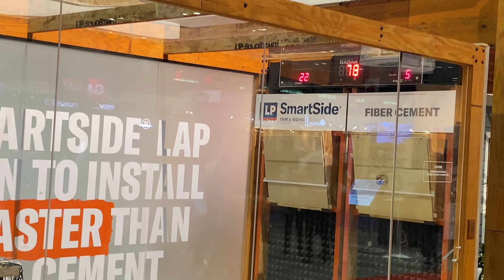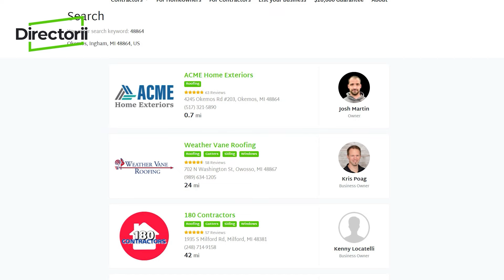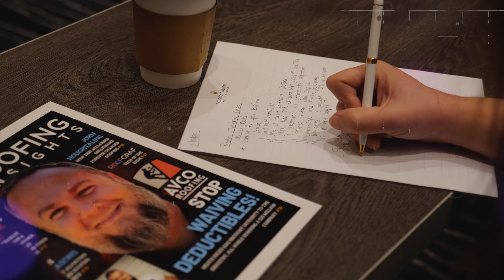LP Smartside VS James Hardie, Euroshield VS Class 4 Asphalt: Insurance Adjuster's Pick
All contractors tors come with $20,000 guarantee!

00:00 LP Smartside is really good at Marketing
00:23 James Hardie need to demonstrate product better
01:07 We need to pick products based on performance
2:23 What for yourself why
2:44 How many claims have you adjusted?
3:05 How misleading is class 4 shingles classification?
3:31 Metal doesn't do well here
4:06 James Hardie or LP Smartside
4:42 Gutters: aluminum or metal?
4:52 Best roofing products?
5:22 Euroshield on my house
5:50 Have you seen Euroshield performing after hail damage?
6:20 Class 4: do we need higher number for classification?
7:40 What works in your state? Comment below!